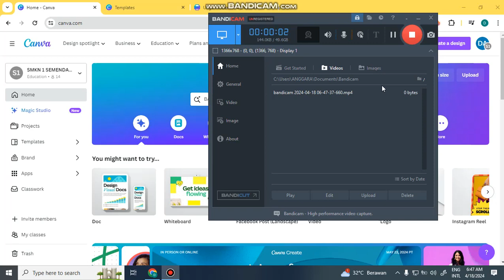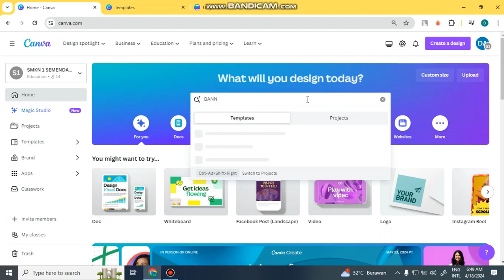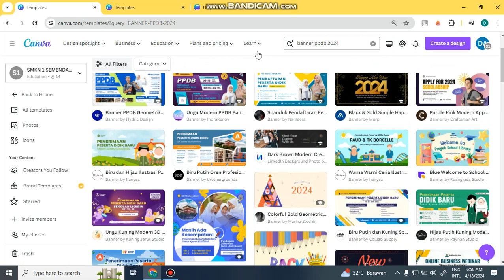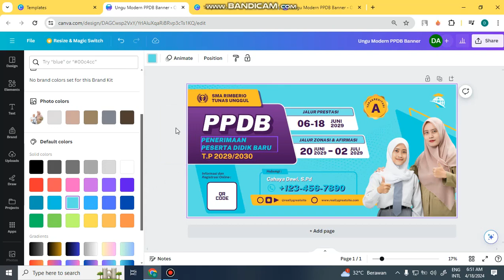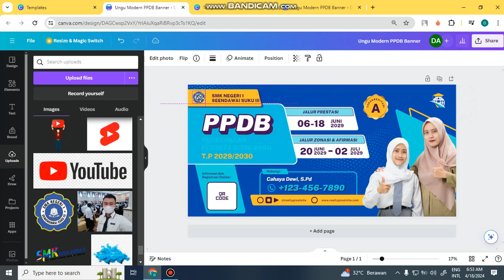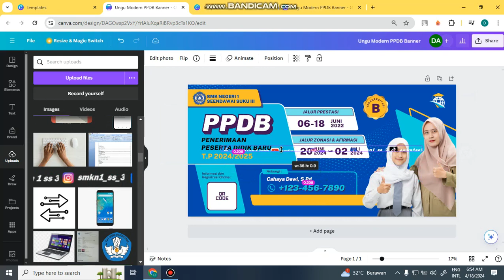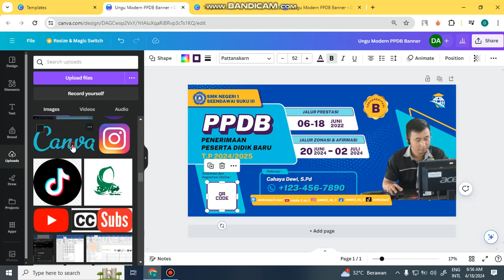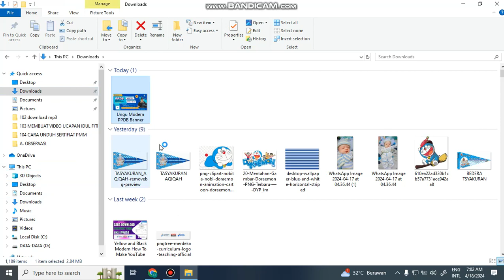CARA DESAIN BANNER PPDB SENDIRI DENGAN MUDAH DAN CEPAT DI CANVA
Okey Guys...
Tutorial Cara Membuat Desain Banner PPDB Sendiri dengan mudah dan cepat lewat aplikasi canva.